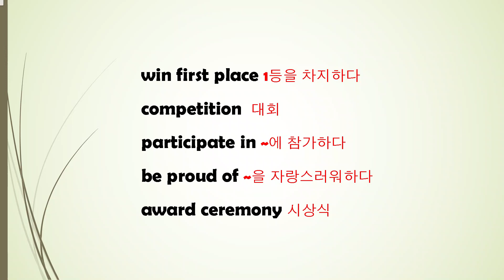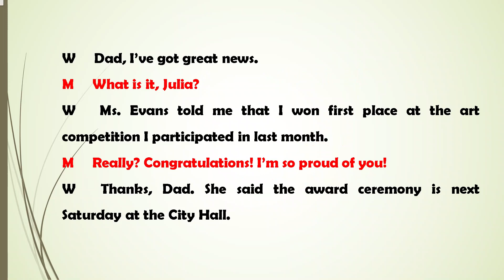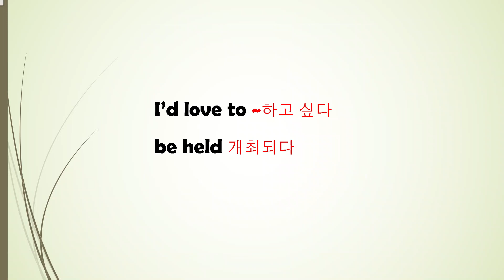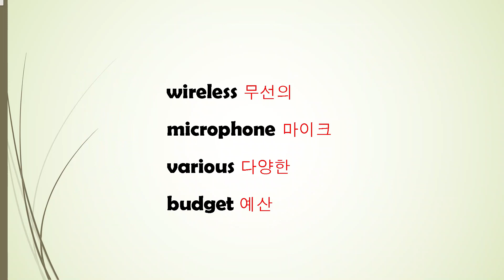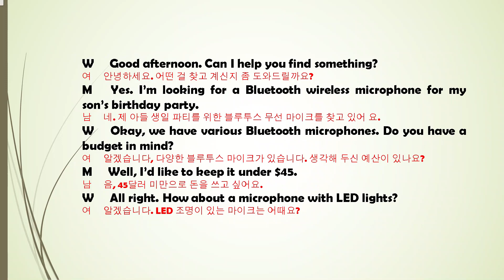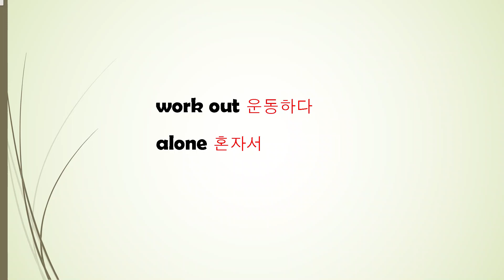[매일 10분 영어회화 듣기 연습] 155회(일상 생활 필수 표현을 익힙니다)